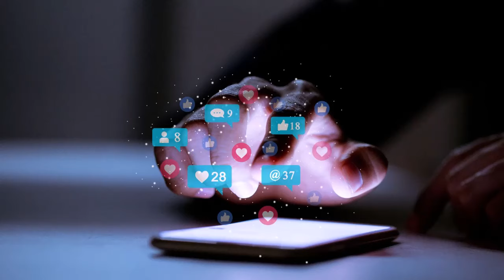🔴YEISON JIMÉNEZ Revela Lo que le sucederá al que se meta con el" Causando POLEMICA en las REDES HOY!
Quédate con nosotros a descubrir el final de esta lamentable noticia.
urgente ultimo minuto!-yeison jimenez-revela-lamentable-noticia-amenaza-muerte- hoy-suceso famoso- yeison jimenez suceso famoso-ultimas noticias suceso famoso-suceso famoso yeison-suceso famoso noticias-farandula colombiana-celebridades-telemundo-entretenimiento-suceso famosocolombia-yeison jimenez canciones-instagram-polemica-chismes-espectaculos-redes sociales-escandalo-musica popular-suceso famoso redes sociales- suceso famoso en vivo- suceso famoso noticias

Farándula Noticias ! Donde la actualidad y el entretenimiento se mezcla y se encuentra con la información confiable...
Tu fuente de noticias, política y entretenimiento, todo con un toque dinámico y alegre.  Visita nuestra pagina